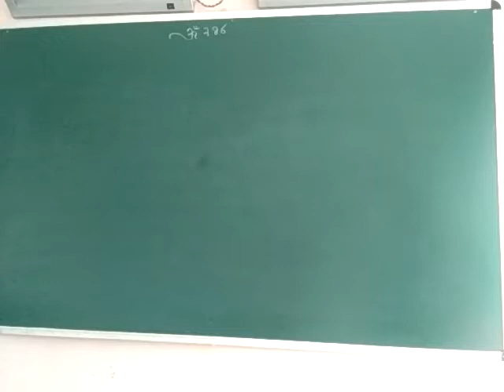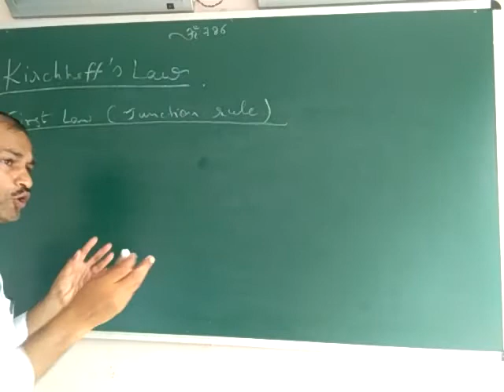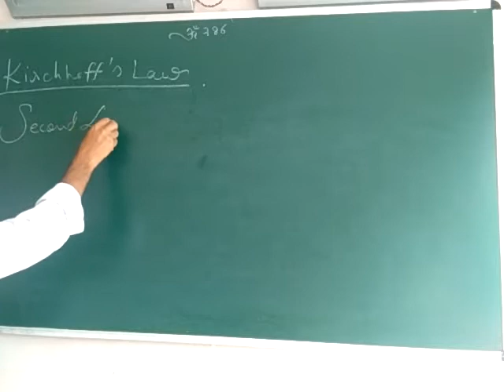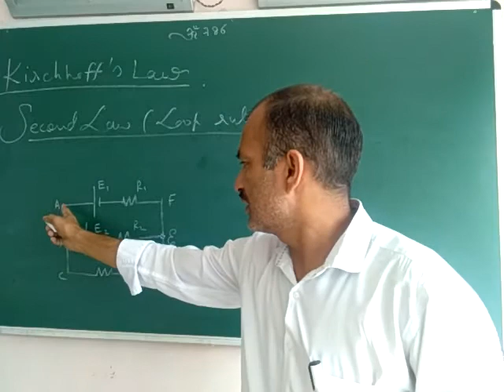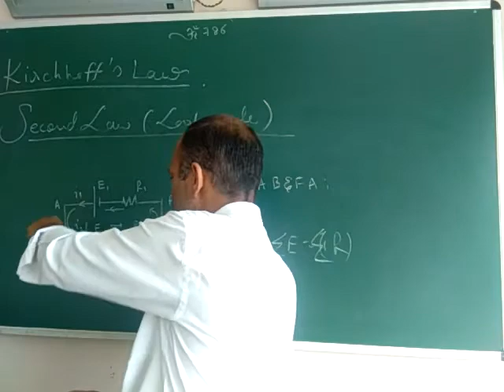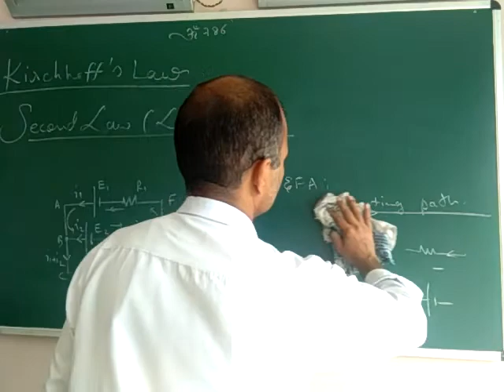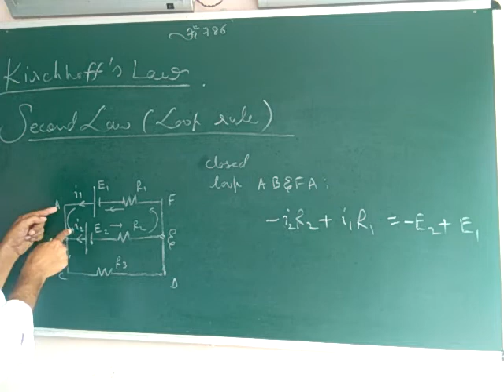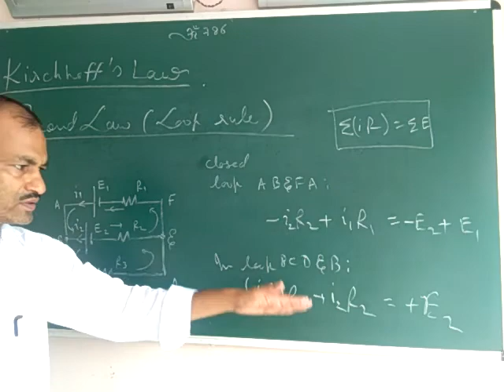Elementary circuits 4 : Kirchhoff's Laws